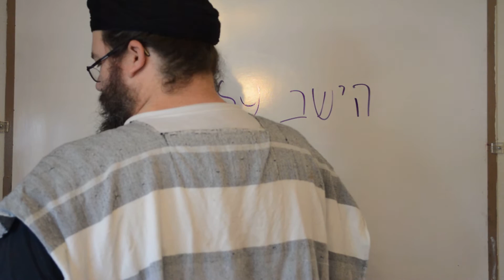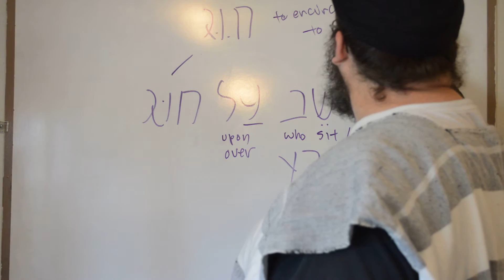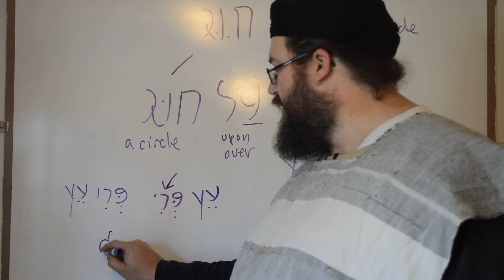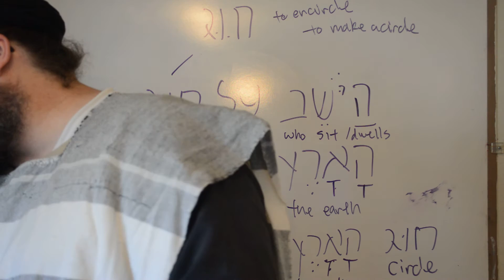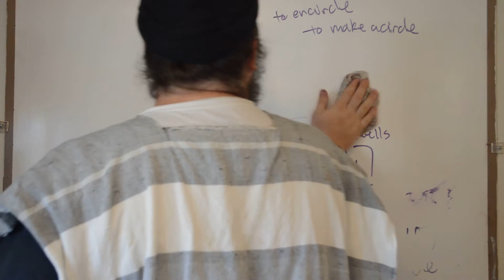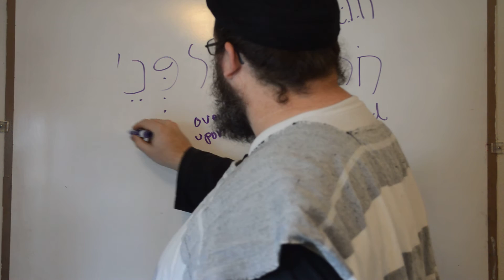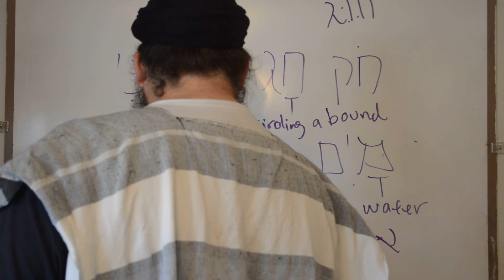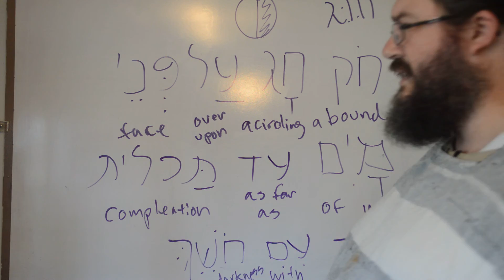Flat Earth (From A Jewish Point of View) Grammar Issues Part 1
Shalom and Hello,

I made this video in order to lay out some facts which disprove the idea that the earth is flat. I started with an opened mind could this indeed be possible and in my investigating the bible which is my only source I hold as absolute fact I looked into this issue with great desire to know what is indeed true flat earth or globe? Unlike many I am not afraid of the truth for if it is indeed true the Bible will prove these things. I am completely confident you will enjoy this video and it will help bring answers to your questions. There will be more videos which I will post concerning this.